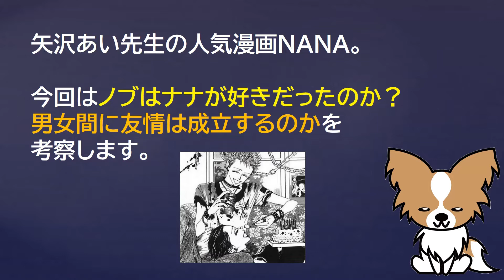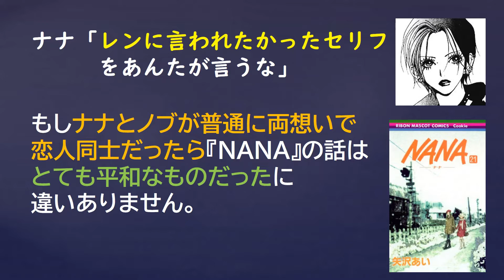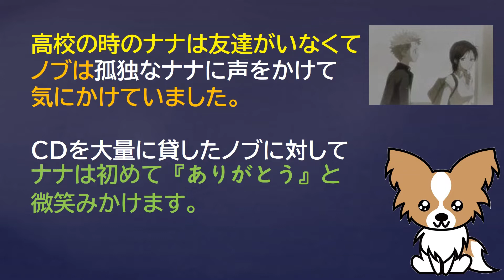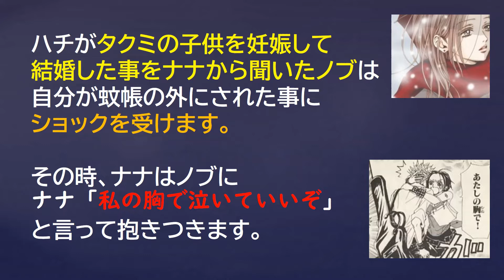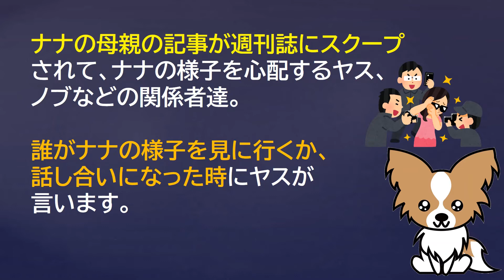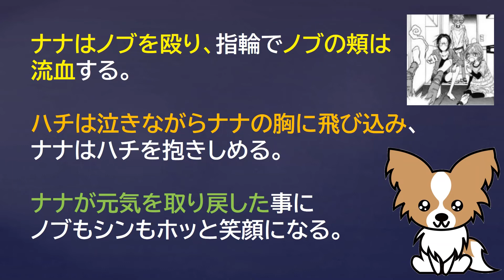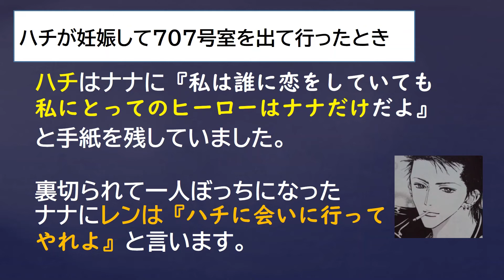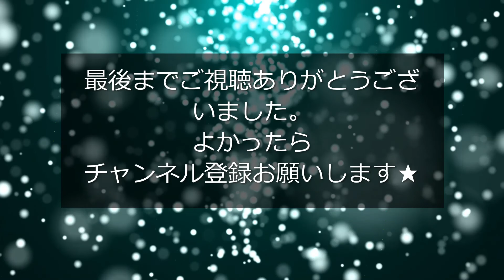【NANAキャラ考察】ノブはナナの事が好きだった？男女間に友情は成立するのか？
この動画ではブラストメンバー・ノブについて語っています。
ノブは高校時代にナナと出会い、ずっと友達です。
そのノブが昔ナナの事を好きだったのではないか、という疑惑があります。

今回はノブはナナの事が好きだった？男女間に友情は成立するのか？について考察していきます。

このチャンネルではNANAの考察動画を発信しています。